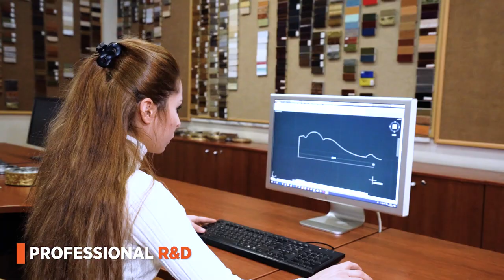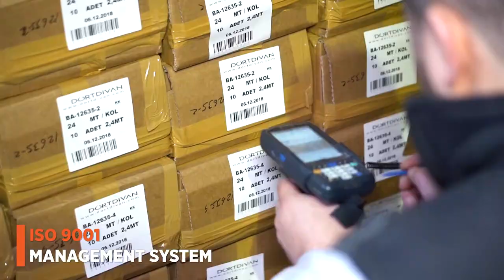Dörtdivan - Production of picture frame profiles, wall mouldings, skirting profiles, and chair rails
DORTDIVAN is a leading manufacturer of high quality and well designed plastic profiles for picture framing, interior decoration like wall mouldings, skirting boards, cornices, chair rails, wall corner mouldings, led indirect lighting profiles, wall panelling mouldings and furniture components, with a special emphasis of continuous innovation on design and application.

DORTDIVAN has an unblemished repuation of quality with the experience that achieved in manufacturing since 1975 and with the professionality that achieved by state-of-the-art equipments on its current facilities, which covers an area of 31000 m2, located in Ankara, Turkey. Our products are being used in more than 30 countries with a unique loyalty to our company.

Our vast range of products includes more than 10000 designs of DORTDIVAN® plastic picture frame mouldings, DECOLUX® interior decoration mouldings that are used as crown, baseboard, chair rail, panelling, inside-outside wall corner, ceiling dome, architrave, dado; and BASARAN® furniture profiles that are mainly used as decorative application on ready-to-assemble furnitures and upholstery furnitures.

We provide high-quality decorative home improvement solutions, offering differentiated products to meet specific customer needs. All products are manufactured to meet the highest standards at competitive prices, thanks to our in-house compounding facility.
DORTDIVAN is mostly a service oriented company with the advantage of being a manufacturer. We continue to support our esteemed customers in domestic and international markets with high quality, best price, large product range and outstanding service.